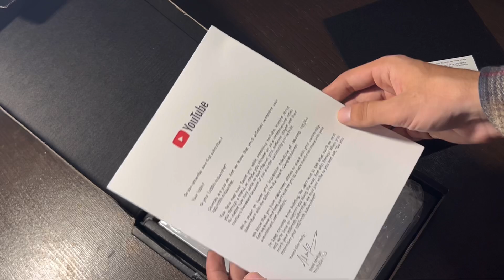Unboxing silver play button 💕